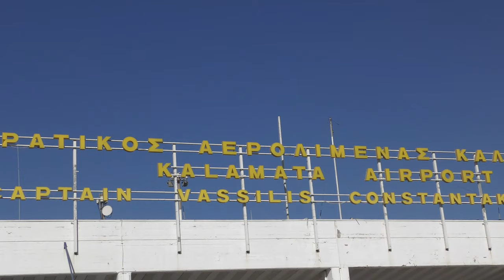Airport of Kalamata ,Greece during quiet times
External views of International Airport of Kalamata , or as is its official name "Captain Vassilis Constantakopoulos".